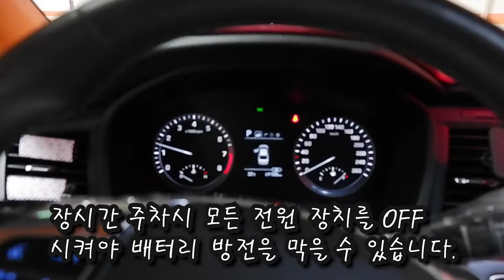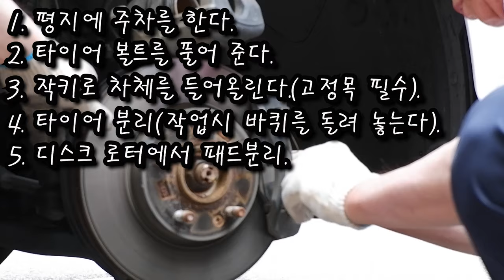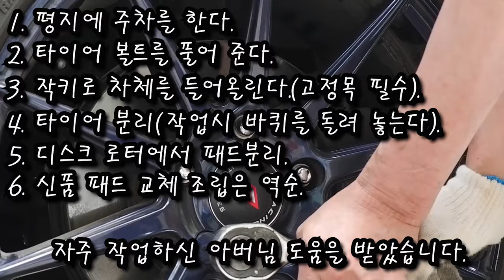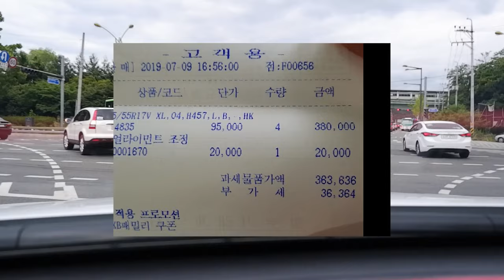Vlog(54) 타이어 신발보다 싸다!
타이어 편마모가 심해
실내 소음이 심했습니다.

속이 다 후련하구요.

 한국타이어에서 프로모션을 합니다. 알아보세요.

협조 : T스테이션 신내IC점